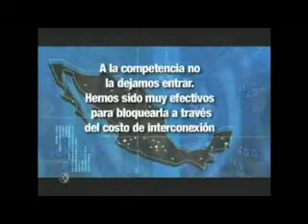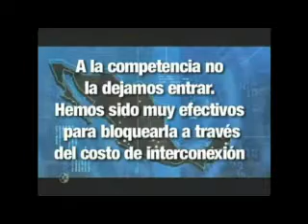Entiéndale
La cruel verdad sobre Telmex y sus intenciones.( o que; a poco me van a decir que los de Telmex son unas blancas palomas)